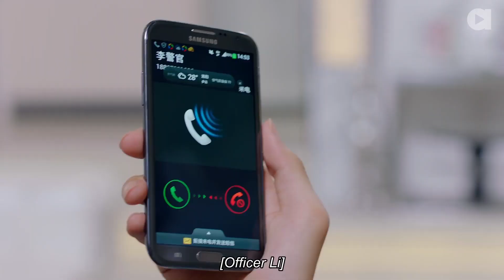Trying to define the relationship with my fake boyfriend | Chinese Drama | My Amazing Boyfriend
sure you’re an immortal monster but what are WE

About 'My Amazing Boyfriend' 我的奇妙男友
When a B-list actress accidentally wakes a comatose mutant from his century-long sleep, she finds herself with a socially awkward, super-powered new roommate. But as their relationship progresses from bizarro bickering to something deeper, they discover their fates have been intertwined by a cosmic conspiracy.

Cast:
Janice Wu
Kim Tae-hwan
Shen Meng-chen
Fu Jia